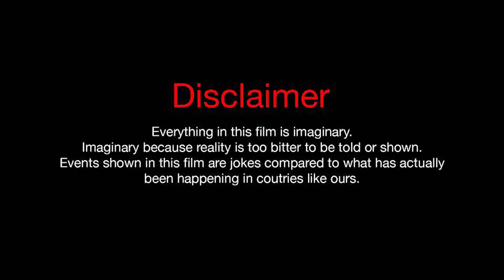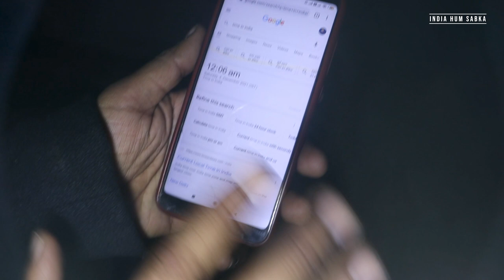horror vlog 2 !! night horror vlog !! horror hindi story !! kya bhoot hote hai